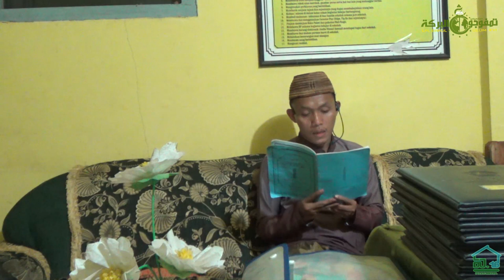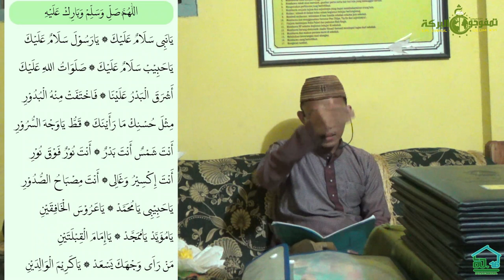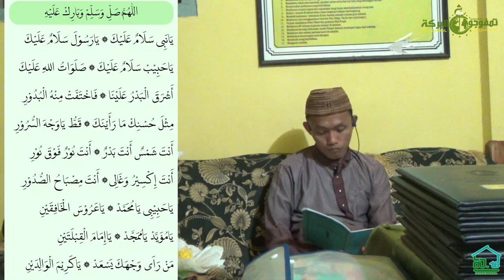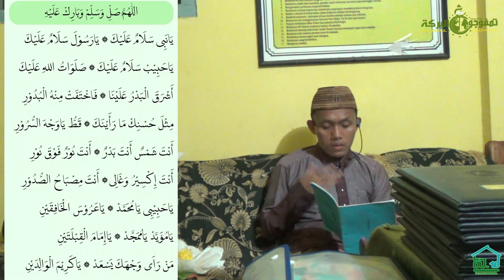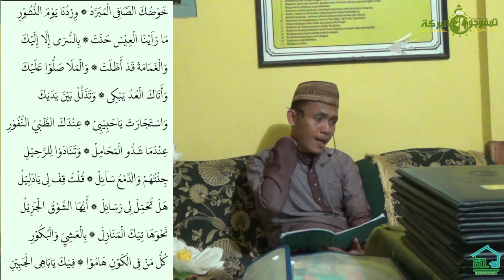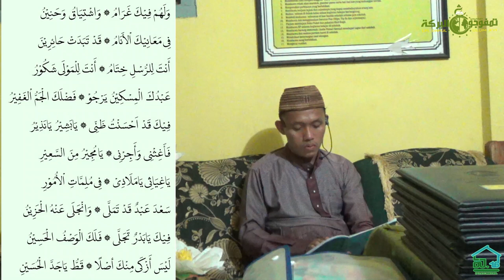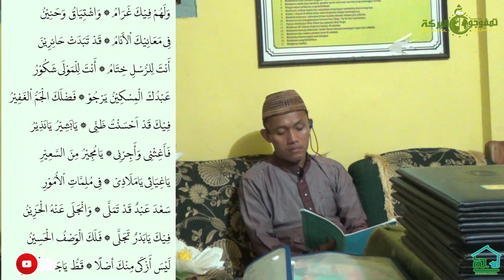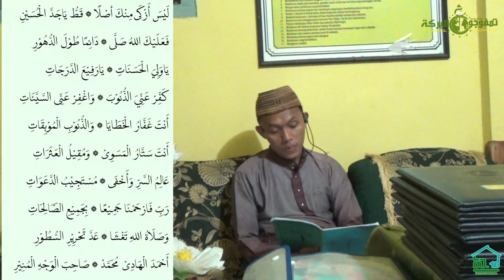Pembahasan Lengkap Ya Nabi Salam Alaika Ya Rasul Salam Alaika